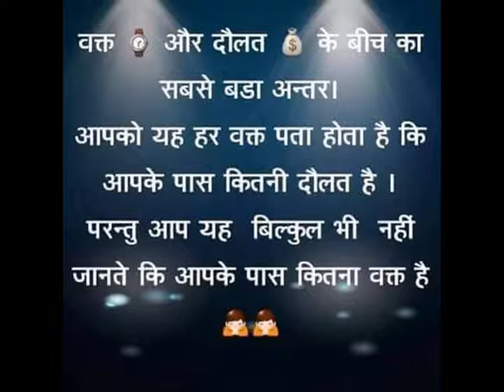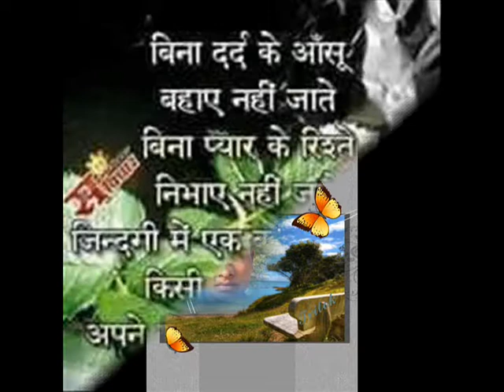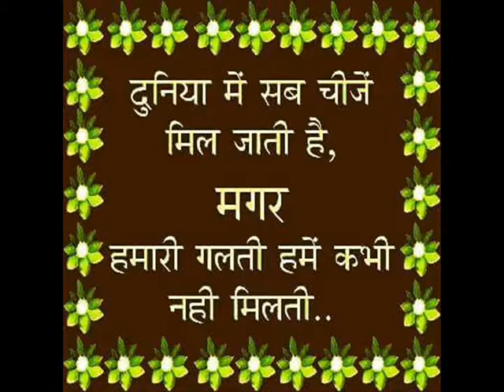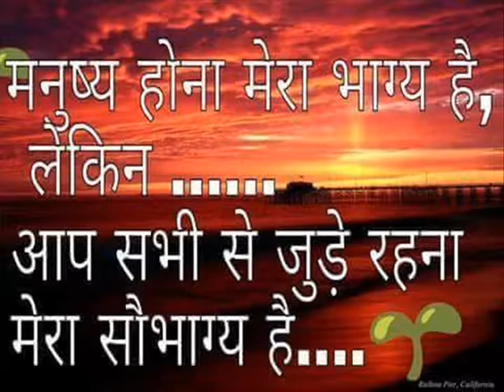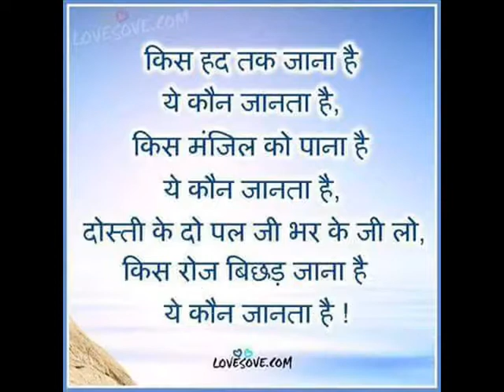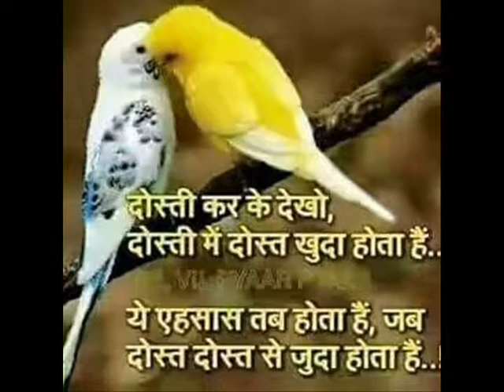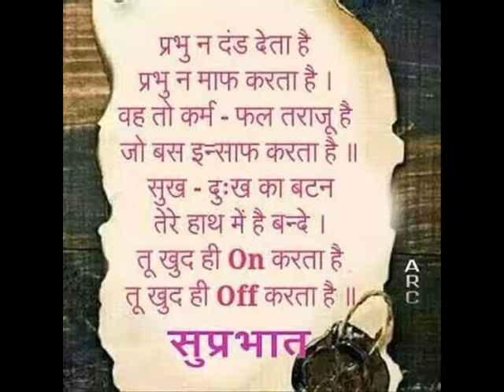Trilok computer songs